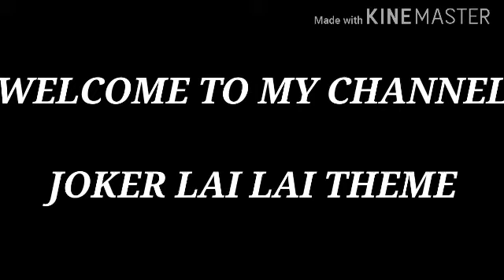JOKER LAI LAI THEME BGM